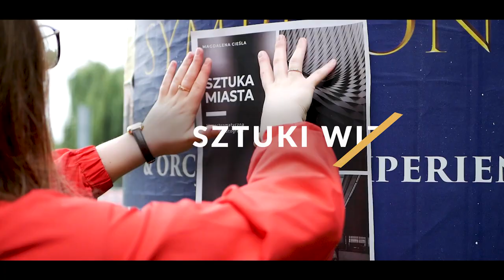STUDIUJ KULTUROZNAWSTWO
Doradca scenariuszowy, koordynator planu: Magdalena Cieśla
Pomoc na planie: Szymon Smaga
Opieka artystyczna: mgr Magda Studnicka

Wystąpili:
dr Ewa Chłap-Nowak, dr Agnieszka Kowalska, ks. dr hab. Stanisław Cieślak SJ, prof. AIK, Nikodem Bała, Joanna Bierzanowska, Magdalena Cieśla, Dominika Grywalska, Marta Jurkowska, Jan Machejek, s. Jana Markevych, Agnieszka Miłek, Marcin Ogrodnik, Szymon Smaga, Kamila Struzik, Dominika Tylecka, Iwona Tylecka

Współpraca:

MICET MUZEUM INTERAKTYWNE / CENTRUM EDUKACJI TEATRALNEJ w Narodowym Starym Teatrze w Krakowie

Pierwszy Lokal na Stolarskiej po lewej stronie idąc od Małego Rynku